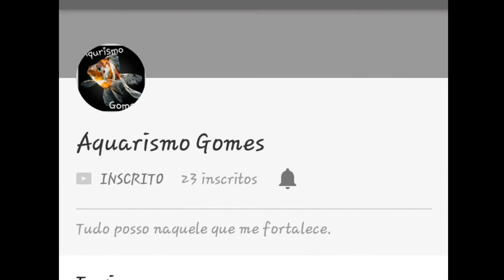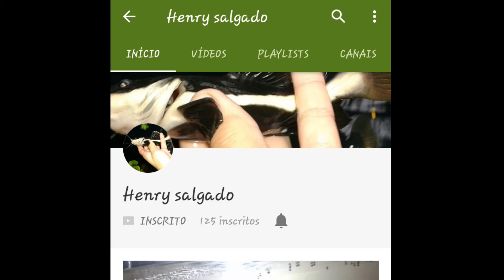Top 5 amigos que ajudei ganhar inscritos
Ola aqui quem esta falando é o Hugo
⛤Meta de Inscrito⛤
100✔🔴
200✔🔴
300❌
400❌
500❌
600❌
700❌
800❌
900❌
1000❌🏁
📲Istagram é Amante_do_Aquarismo  ou Hugo_Aquarismo